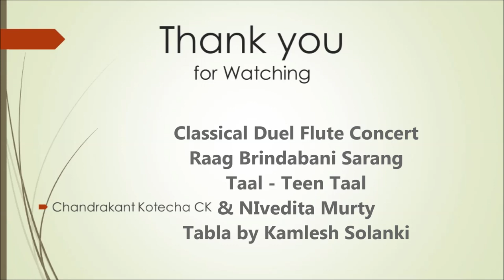Classical Duel Flute Concert by CK & Nivedita, Raag Brindabani Sarang in Teen Taal, Tabla by Kamlesh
Raag Brindabani Sarang in Teen Taal on Flute by Chandrakant kotecha CK & Nivedita Murthy, Tabla by Kamlesh Solanki, Live in Concert @ Knowledge of Temple Vadodara on 27th jan 2019.

राग ब्रिन्दाबनी सारंग  मे बांसुरी वादन : चन्द्रकांत कोटेचा एवम निवेदिता मूर्ति :
वडोदरा मे टेम्पल ओफ नोलेज, आर्ट ओफ लीवींग सेंटर पर लाईव प्रोग्राममे ।